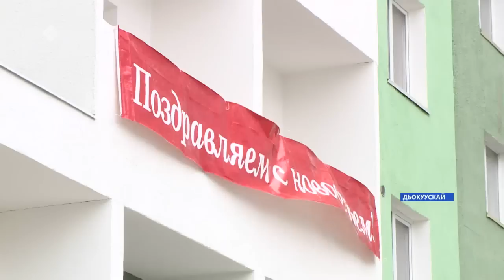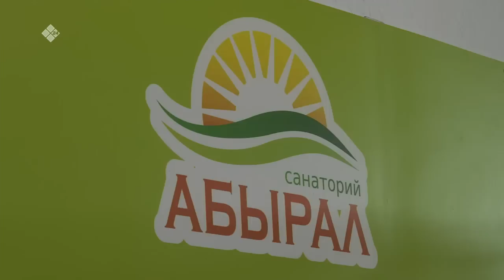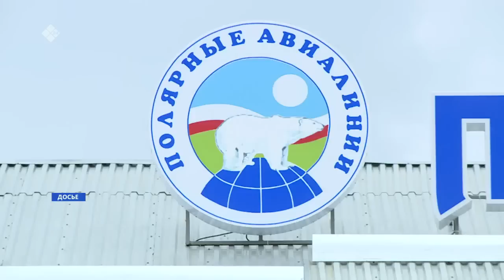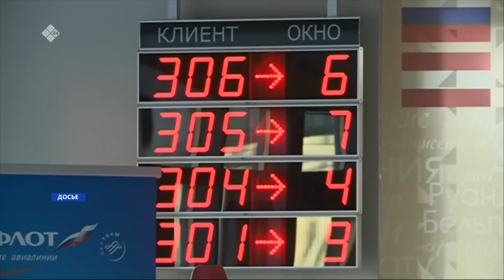«Саха сирэ» информационнай биэрии. Ахсынньы ыйын 20 күнэ 13:30